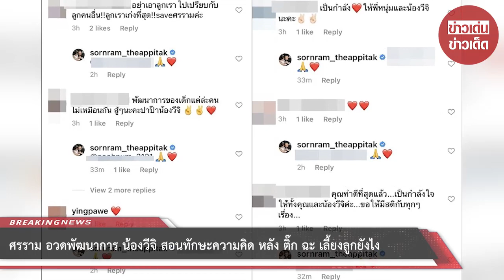ศรราม อวดพัฒนาการ น้องวีจิ สอนทักษะความคิด หลัง ติ๊ก ฉะ เลี้ยงลูกยังไง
ขอบคุณที่มา :
ขอขอบคุณข้อมูลจาก: